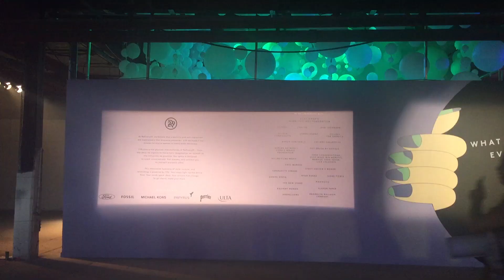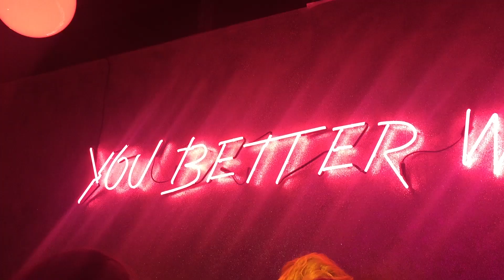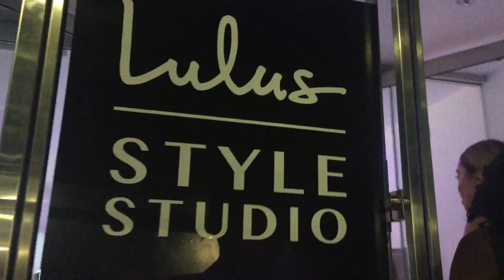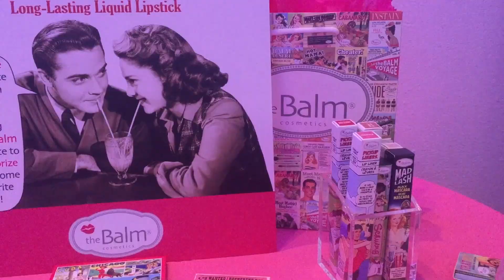Vlog: New York Fashion Week!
Neste vlog, divido com vocês os eventos e desfiles da NYFW que eu participei!